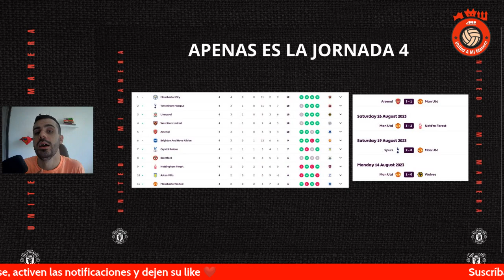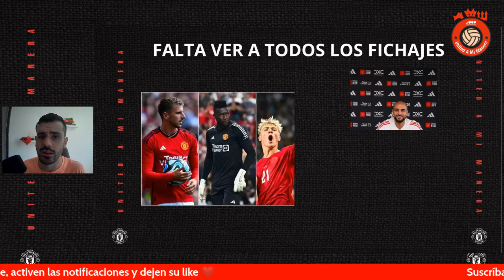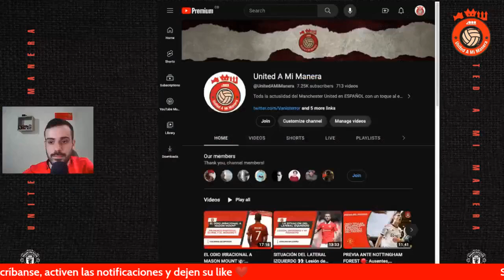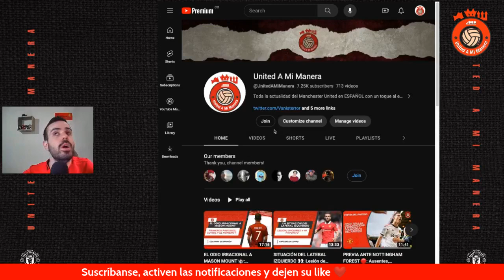EL PROCESO DE ERIK TEN HAG 👀 : Temporada empezando, segundo año clave y MUCHO POR MEJORAR 🔴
Va arrancando la temporada y... 👀

Toca hablar de Erik ten Hag y su proceso 🔴

Aunque cueste... TENGAMOS PACIENCIA Y CONFIEMOS EN EL PROCESO MUCHACHOS ❤️